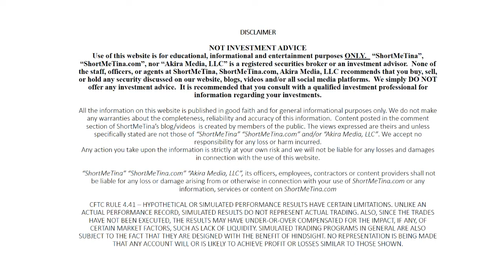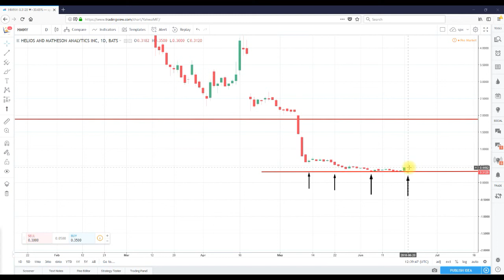Technical Analysis Helios and Matheson Analytics Inc. (HMNY)